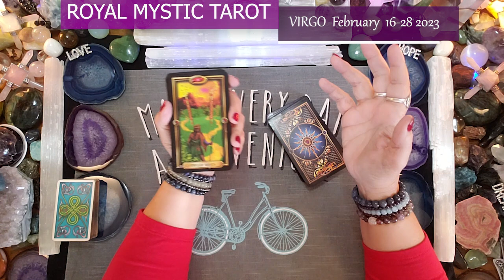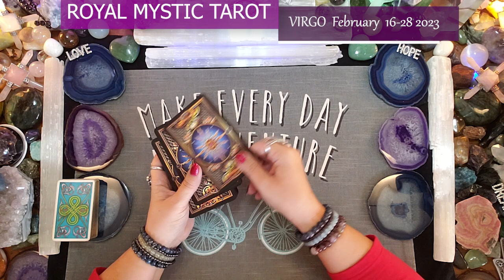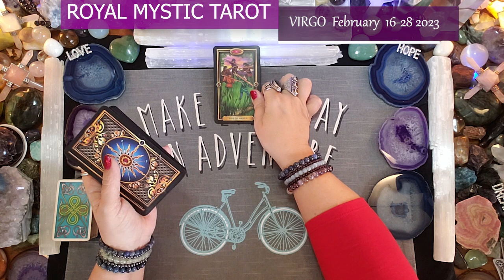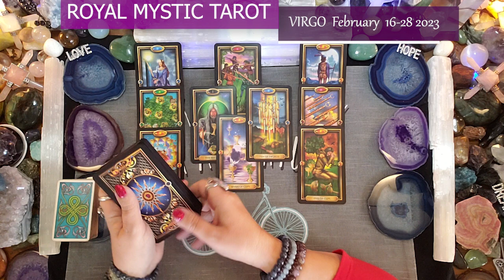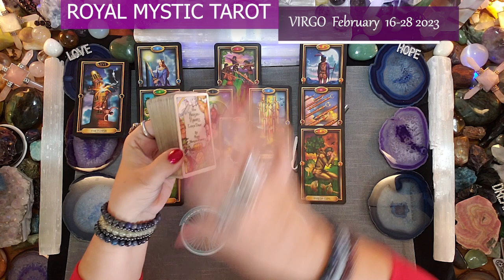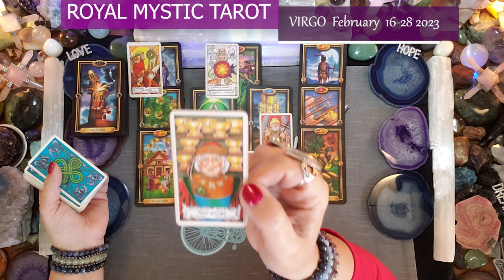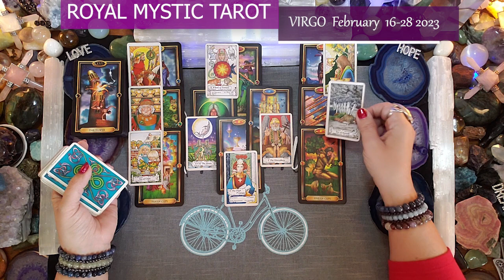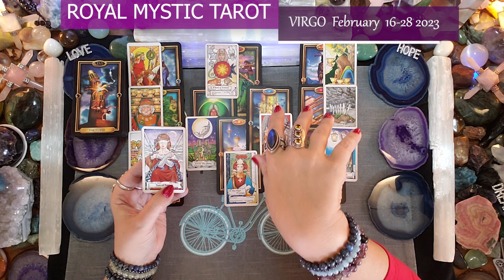VIRGO FEBRUARY 16-28 2023 FAST MOVING NEW ENERGY BRINGS CHANGES THAT RELEASE ALL NEGATIVE OBSTACLES!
OPPORTUNITIES ARE EVERYWHERE!

Namaste,
Royal Mystic

The weekly decks used are as follows:
1) The Gilded Tarot by Ciro Marchetti 2) Hansen Roberts mini deck 3) The Law of Attraction by Amy Zermer & Monte Farber 4) Healing Oracle Crystal Reading Cards by Rachelle Charman 5) Sacred Geometry Activations by Lon

YOUR BLESSINGS ARE HERE EVEN IF YOU DON’T RECOGNIZE THEM AT FIRST. RELEASE WHAT HOLDS YOU BACK AND PUSH PAST THE FEAR. YOUR VICTORY WILL BE WORTH THE CHALLENGE OF CHANGE!Recommendations on AUDIBLE.COM
1. HOW TO CHANGE YOUR UNIVERSE BY Jon Gabriel
2. BECOMING SUPERNATURAL BY Dr. Joe Dispenza
3. MANTRA: SACRED WORDS OF POWER BY Thomas Ashley-Farrand
4. MEDITATIONS FOR MANIFESTING by Dr. Wayne Dyer
5. A NEW EARTH by Eckhart Tolle

1. REWIRED by Dr. Joe Dispenza
2. QUANTUM EFFECT by Randy Veitenheimer
3. ASCENSION KEEPERS by William Henry